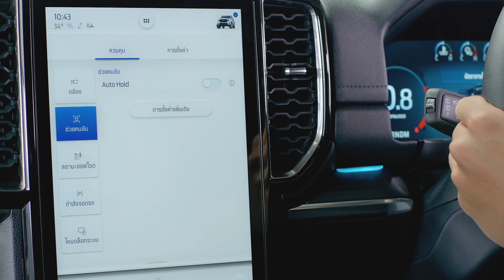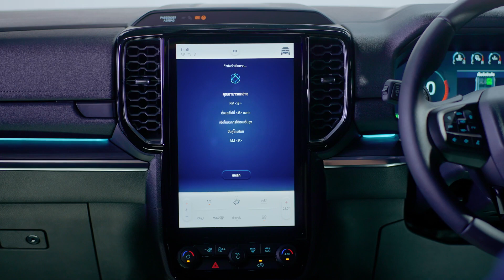พูดคุยกับ SYNC®4A เหมือนเป็น​ผู้ช่วยในรถส่วนตัวของคุณ | รอบรู้รถฟอร์ด | Next-Gen Everest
ระบบ SYNC®4A ใน ฟอร์ด เอเวอเรสต์ เจเนอเรชันใหม่ พร้อมช่วยทุกเรื่องที่คุณต้องการ ไม่ว่าจะสั่งงานผ่านปลายนิ้ว (กดปุ่มหน้าจอ) หรือผ่านคำสั่งเสียง เพราะระบบสั่งงานด้วยเสียงใหม่ SYNC®4A ได้รับการออกแบบให้ฉลาดและใช้งานง่ายที่สุด เพื่อเป็นเสมือนผู้ช่วยดิจิทัลที่ฉลาดและพร้อมช่วยเหลือคุณตลอดเวลา ​

เรียนรู้เรื่องอื่นเกี่ยวกับฟอร์ด เอเวอเรสต์ เจเนอเรชันใหม่